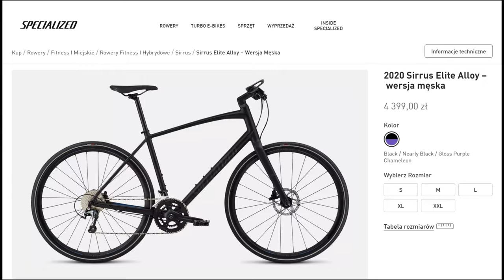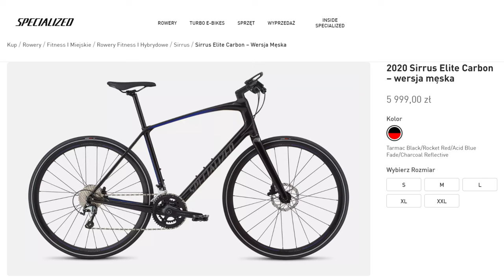Rower SPECIALIZED SIRRUS ELITE 2020 // Najlepszy rower Fitness do miasta ???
Zapraszam na prezentację Specialized Sirrus Elite z roku 2020, w rozmiarze Medium.